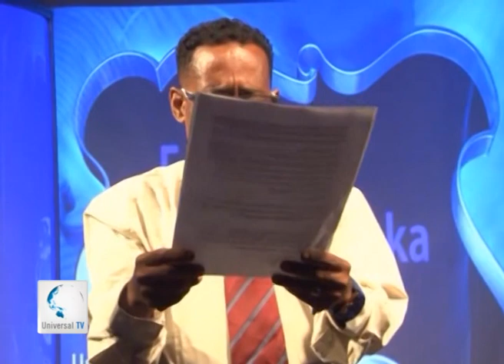Faaliyaha Qaranka 17 05 2014